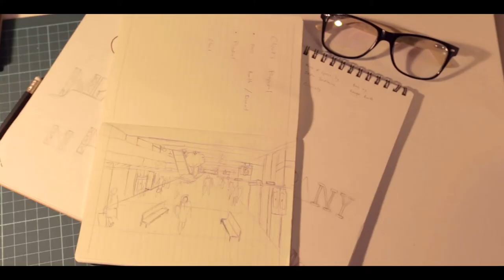Company - The Groundbreaking Manhattan Musical Comedy (Music Theatre Mahidol University)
Company - The Groundbreaking Manhattan Musical Comedy

Book by George Furth

"Phone rings, door chimes, in comes Company"
The Music Theatre Department, Mahidol University presents Company, a musical comedy with music and lyrics written by Stephen Sondheim and book by George Furth. The musical is set in New York City and revolves around a bachelor, his three girlfriends, and four married couples. Company highlights the concept of marriage with short vignettes and songs that have hilarious dialogue, honest situations, and an innovative score. The original production is a landmark musical, being nominated for 14 Tony Awards and winning 6 including Best Score, Best Book and Best Musical. So join us for laughter and tears with these "good and crazy people my friends, these good and crazy people my married friends".

สาขาวิชาละครเพลง วิทยาลัยดุริยางคศิลป์ มหาวิทยาลัยมหิดล ขอต้อนรับทุกท่านเข้าสู่ นครนิวยอร์ค กับเรื่องราวความอลวนของชีวิตแต่งงาน กับละครเพลง "Company" ผลงานจาก Stephen Sondheim บิดาแห่งวงการละครเพลงสมัยใหม่ ผู้อยู่เบื้องหลังผลงานอย่าง Sweeney Todd, Into The Woods และ West Side Story ละครเพลงเรื่องเยี่ยมที่การันตีด้วยรางวัล Tony Awards ถึง 6 สาขา รวมไปถึง สาขาประพันธ์เพลงยอดเยี่ยม (Best Score), บทละครยอดเยี่ยม (Best Book) และละครเพลงยอดเยี่ยม (Best Musical) ความวุ่นวายของมหานครใหญ่, ความอลวนของชีวิตรัก ความสัมพันธ์ และความลับในชีวิตแต่งงานถูกนำเสนอด้วยฉากสั้นๆ ผ่านมุมมองของ Robert หนุ่มโสดวัยกลางคนที่เข้าไม่ถึงความรักซักที และ ผ่านเพื่อนๆ ของเขาที่สมรสกันไปแล้ว 4 คู่ และแฟนสาวของเขา 3 คน มาพบกับเรื่องราวความชุลมุนสับสนของความสัมพันธ์และชีวิตคู่ในมหานครใหญ่ ที่ทั้งสนุกสนาน และ จริงอย่างไม่น่าเชื่อ กับ "Company" ผลงานชิ้นใหม่จาก Music Theatre Mahidol University ผู้เคยฝากผลงานอย่าง Blood Brothers, Jekyll and Hyde, Happy End และ รัก รั่ว ชั่ว ดี มาแล้ว

26th - 28th February 2015, 7pm
(28th February 2015, 1pm and 7pm)
Music Auditorium, College of Music, Mahidol University
Salaya